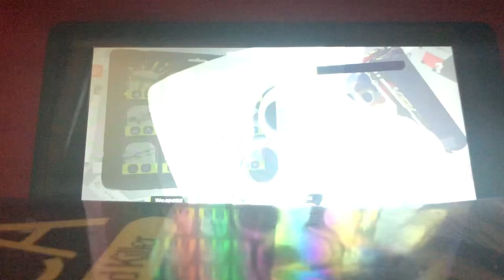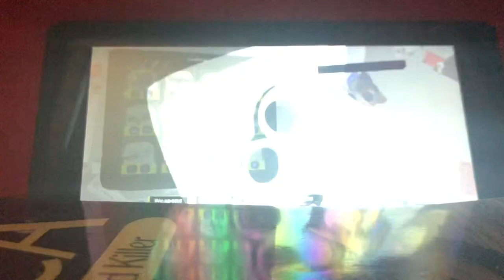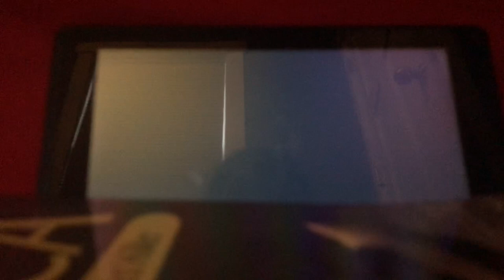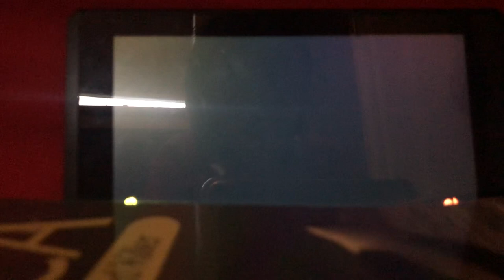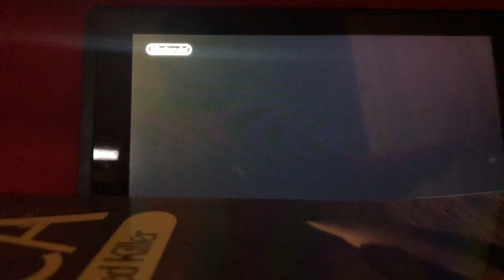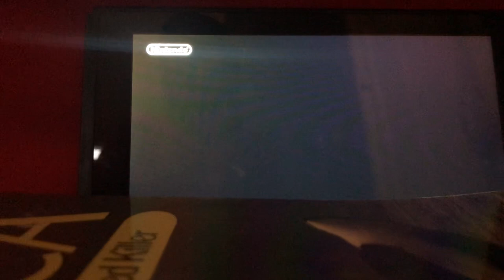Friday night splatoon